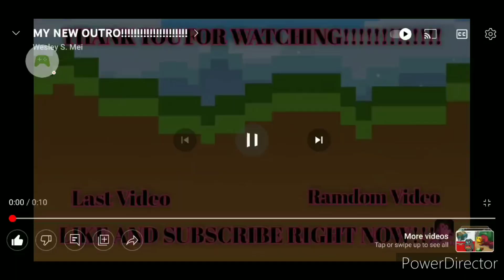LEGO Minecraft The Pirate Ship Voyage In Game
Timestamps
Intro - 0:00
Set In Game - 0:08
Showing The Barrier Locations - 3:03
Game Vs LEGO Comparison - 4:13
Outro - 5:25